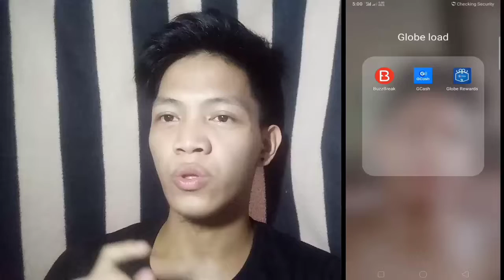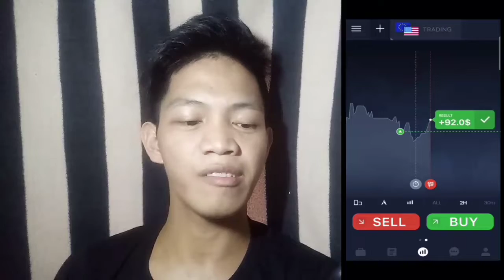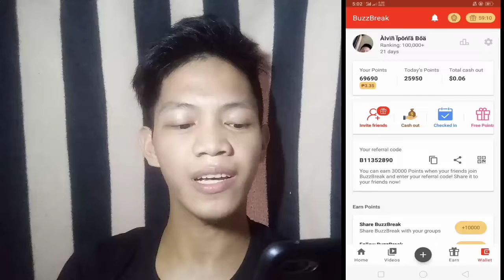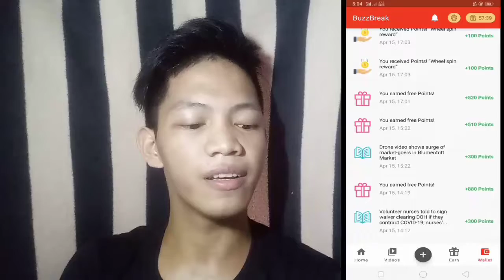Paano kumita ng Pera Sa Gcash at Paano to Magkakalaman | Mr. Alvin Boa Vlog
Tips! Paano nga ba kumita ng pera ? At Paano Nagkalaman ang Gcash Ko ..Panoorin!